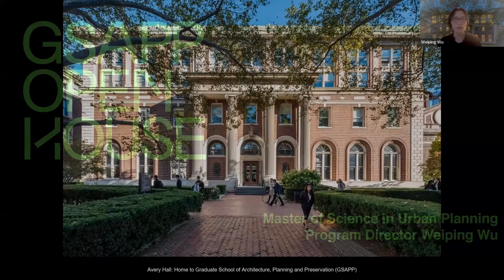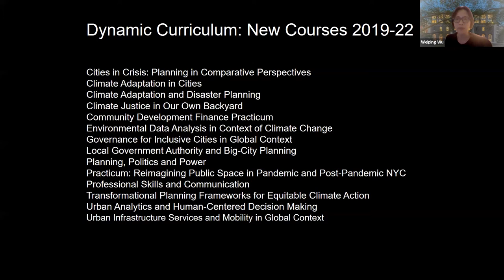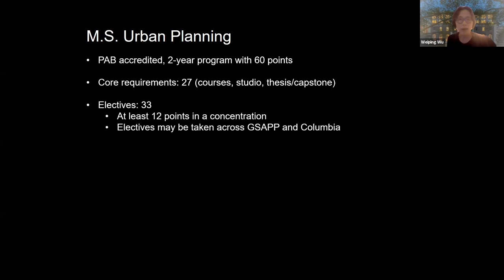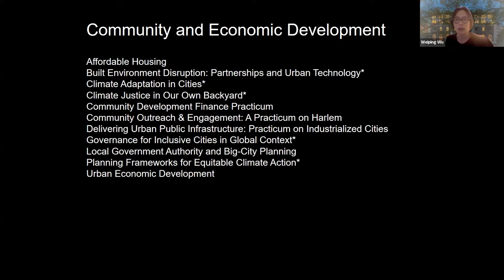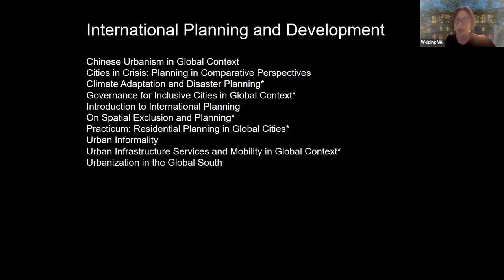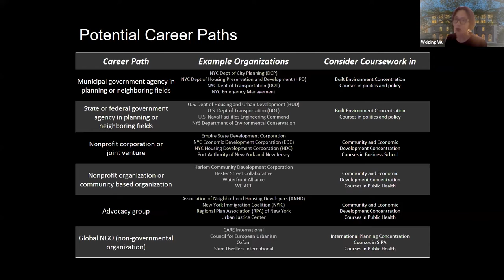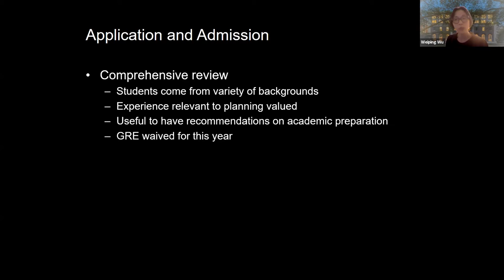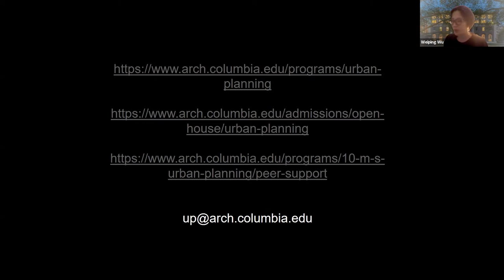Fall 2021 Master of Science in Urban Planning - Open House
Weiping Wu gives a curriculum overview and answers the questions of prospective students of the Masters of Science in Urban Planning Program at Columbia GSAPP's Fall 2021 Open House on Tuesday, October 19th, 2021.